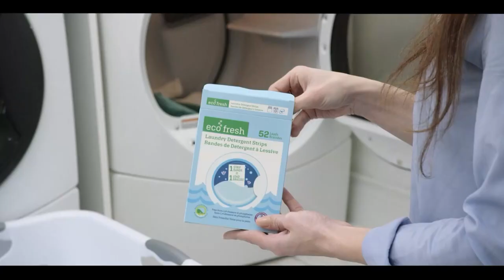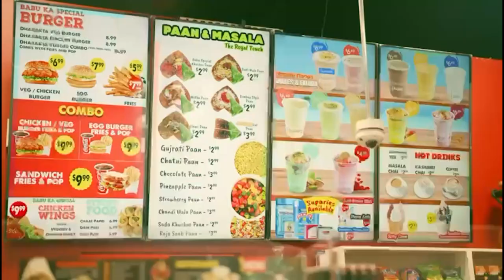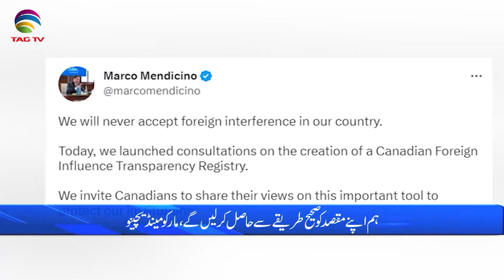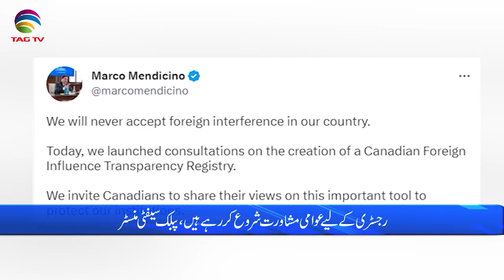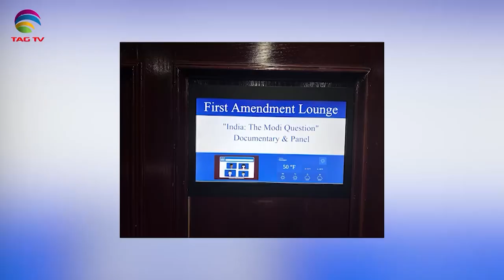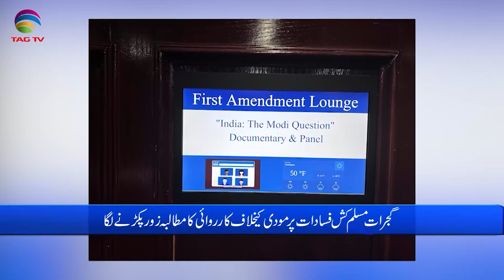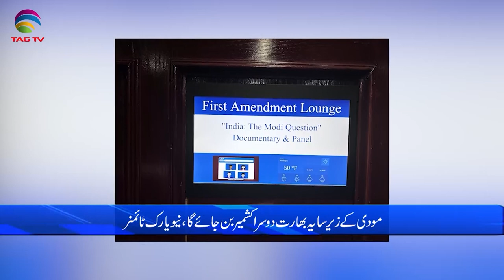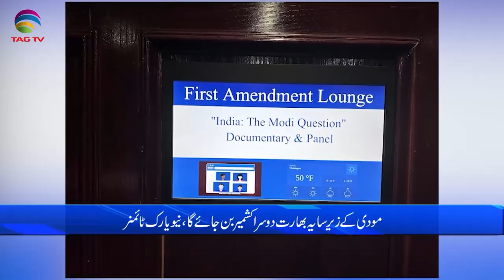International and Canadian News - March 13, 2023